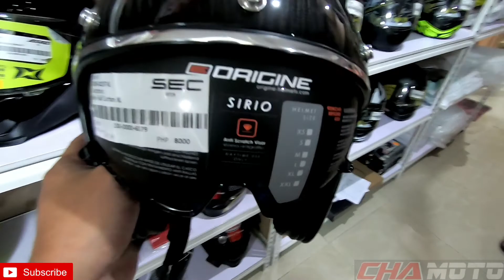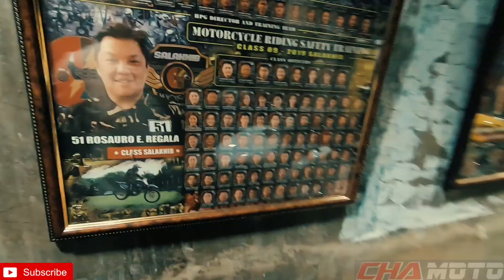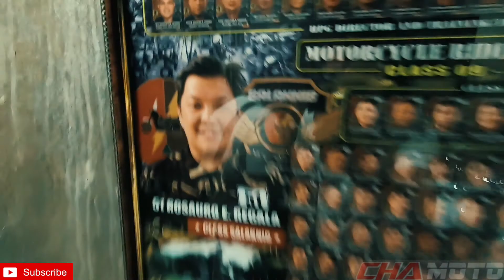Newbie || Overdose || Moto Market || Nmax155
Simpleng bonding lang pero masaya lahat. Lalo na kuya Ritchie ko. Pag mahusay na siya isang content ulit para sayo 👌

Lalakas ka din!!! Damay mo ko!!! Antayin natin mga kritiko mo hahahaha

Safey first muna para sayo ||

Game!!!🏍